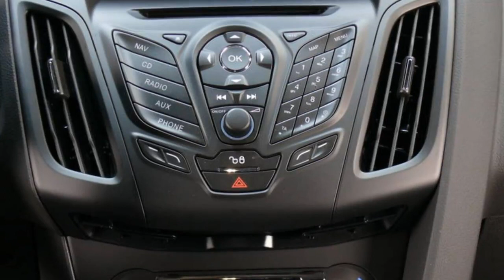Ford Focus ST3 Turnier Navigation Autohaus Wissmann